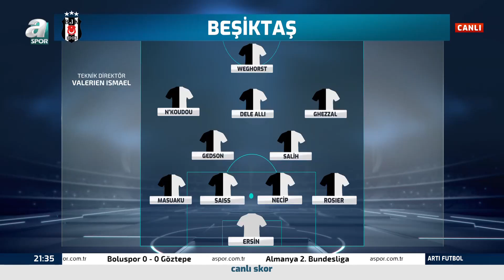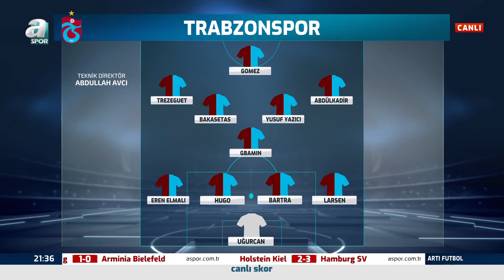Hamdi Aslan: "Abdullah Avcı Takımın Bütünüyle Çalışmayı Bu Sene Yakalayamadı" / A Spor / Artı Futbol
Hamdi Aslan: "Abdullah Avcı Takımın Bütünüyle Çalışmayı Bu Sene Yakalayamadı" / A Spor / Artı Futbol / 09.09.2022